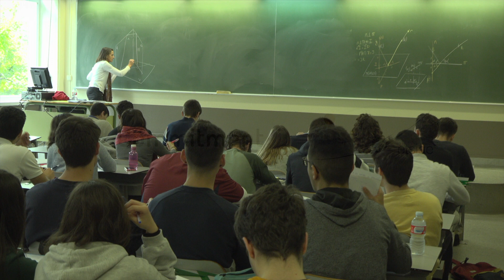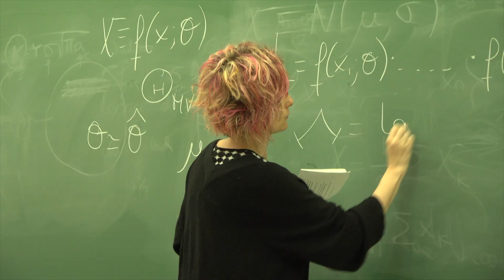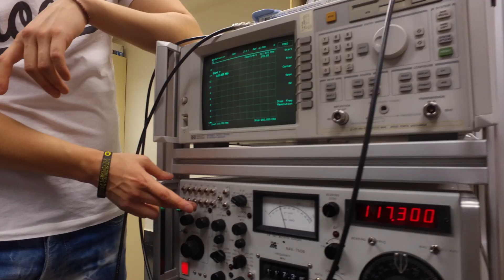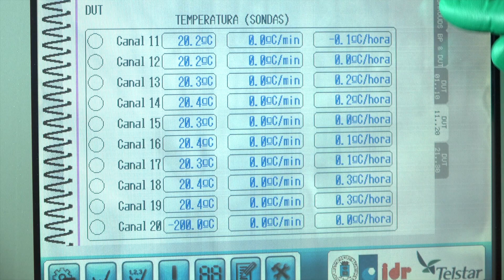School of Aeronutical and Space Engineering, benchmark in the aerospace field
Discover why the School of Aeronutical and Space Engineering (ETSIAE) of Technical University of Madrid (UPM) is an international benchmark in aerospace education, research and innovation.